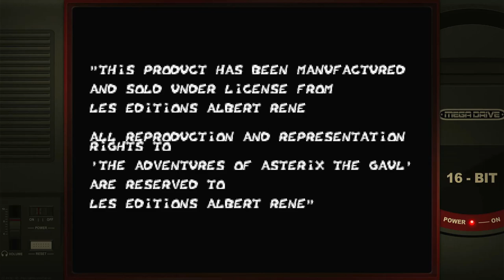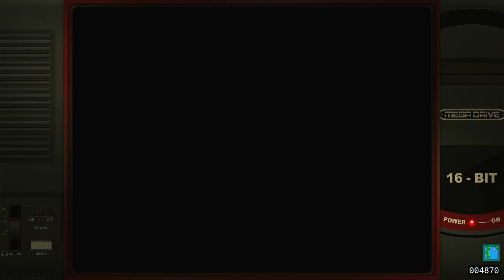Asterix and the Great Rescue Easy Sega Mega Drive Genesis Emulated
Asterix and the Great Rescue
Easy